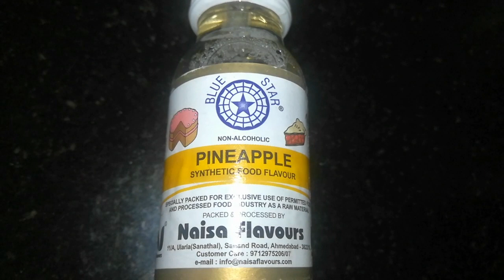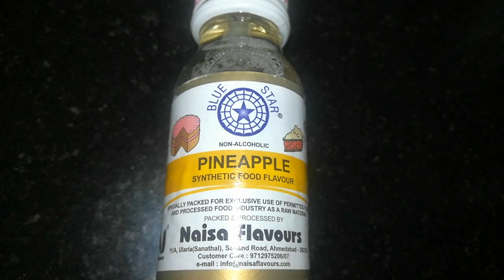Banana cake|how to make banana cake at home in telugu|eggless cake in pan|Without Oven|Homemade cake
Hi friends